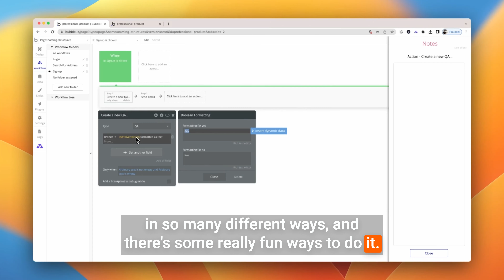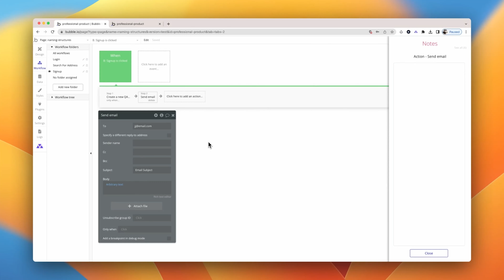Level Up Your Bubble.io Game: Unleash the Power of Arbitrary Text!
Hello, fellow Bubble enthusiasts! Welcome back to Bubble Tips, where I, JJ, am delighted to share another exciting tip to enhance your app-building experience. Today, we're diving into the fascinating world of arbitrary text and exploring some incredible operators that can level up your Bubble game. Let's get started!

1. Get Dynamic with "Isn't Live Version Formatted as Text"

One operator that I absolutely love is "Isn't Live Version Formatted as Text." This nifty operator allows you to read your app version and create logic to distinguish between a test environment and the production environment.

A perfect use case for this operator is when dealing with products for different environments, such as Stripe products. By using "Yes" for your dev environment and "No" for your live environment, you can route the correct data based on the app version. This makes managing different environments a breeze!

2. Flexibility with Arbitrary Text

Arbitrary text is a powerful tool that can be used in various creative ways. One of my favorite applications is when stacking expressions or conditions. Instead of potentially losing your entire condition when modifying the first part, you can use arbitrary text to encapsulate individual conditions, allowing easy adjustments without disruption.

3. Simplify Email Content with Arbitrary Text

When you're dealing with emails sent through APIs like Postmark or SendGrid, handling the body text can be challenging. However, using arbitrary text can make your life easier. Place your email body content within an arbitrary text element, and you'll have the flexibility to copy and paste it into different expressions or conditions effortlessly. No more struggling with unwieldy blocks of text!

Conclusion

Congratulations on discovering the magic of arbitrary text and fun operators in Bubble! These powerful tools empower your systems and streamline your app development process. Whether you're managing different environments, simplifying complex expressions, or handling email content, arbitrary text is your go-to solution.

I hope you enjoyed this Bubble Tip today. Until tomorrow, happy app building!

Or, if you'd like JJ to conduct a technical audit of your Bubble application, you can book it

Timestamps:
[00:00:00] - Introduction to Arbitrary Text and Fun Operators
[00:00:22] - "Is Live Version Formatted as Text" Operator - Distinguishing Environments
[00:01:00] - Flexibility with Arbitrary Text in Stacking Expressions and Conditions
[00:01:43] - Simplify Email Content with Arbitrary Text
[00:02:00] - Conclusion and Thanks